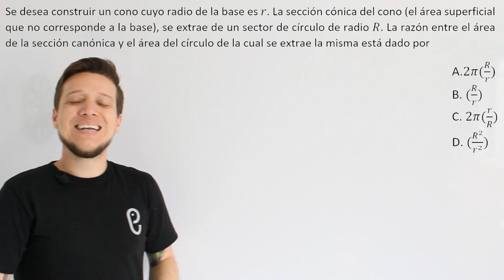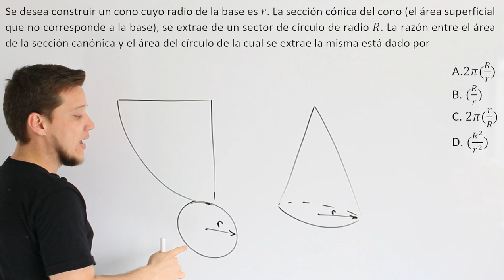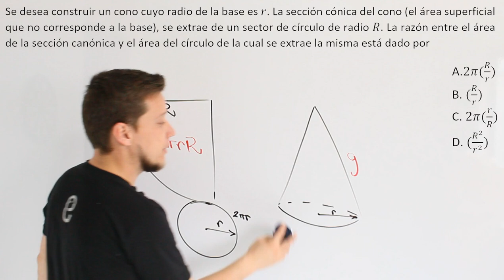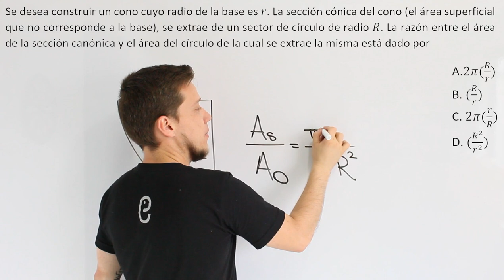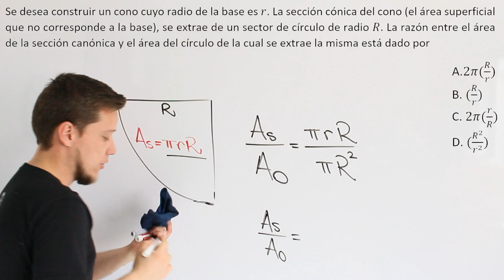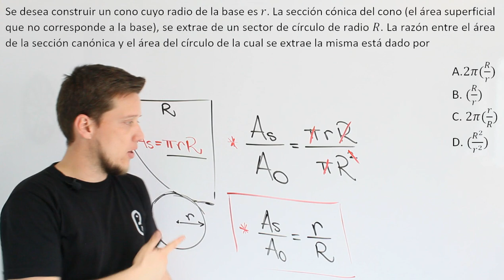🐘 Geometría - Ejercicio 6 🔥🚀